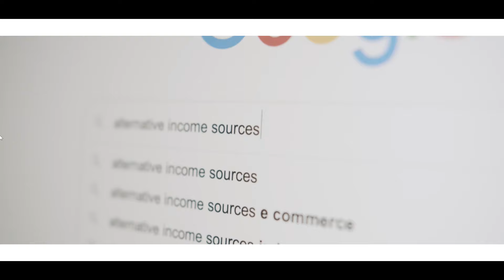The Lake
Do you want to learn Digital Marketing and get a world-class private coaching program?

Does this sound anything like your life?

- You feel completely trapped in your current situation and wish you had someone who could point you in the right direction and free you from this pain and problem. ✔

- You're desperate for more freedom and flexibility in your life. ✔

- You’re working an unfulfilling job you don’t enjoy, and it doesn’t light you up in the morning. ✔

- You don’t feel happy and alive and it feels like you’re not reaching your full potential. ✔

- You’re looking for financial security and the ability to earn additional streams of income whilst being able to live your best life? ✔

- You know it's time for a change, but you don't know where to begin? ✔

- You want to work the hours you choose from your favourite place, like the beach, the coffee shop, etc.? ✔

Well, I can help you with that...I have just the thing for you!

Let me introduce you to the 🌟LaunchYou / Mentors🌟, which is a private & exclusive community that can teach you how to start your own online affiliate marketing business or eCommerce business from scratch.

We are a family of like-minded people from all around the world, where we transform people's lives, support one another, with no judgement and are 100% committed to personal growth.

You can apply this to anything in life. You can build a business around your passions, your interests and hobbies.

HERE'S A GLIMPSE INTO WHAT YOUR FUTURE COULD LOOK LIKE...

- Spending as much time as you like with your family and friends.
- Being able to work on a business that you're truly passionate about!
- Having the freedom and flexibility to live and travel anywhere you want.
- Never working for anybody else ever again, living life on your terms.
- Having financial security for you and your family in abundance.

Not only is all of this possible, but we have created the solution to help get you there much faster.

Start transforming people’s lives and earn money any time of the day, no matter what you’re doing. Yes, even in your sleep😴!

🔥 Register now to access a FREE 4-part video workshop series that’ll transform YOUR life.

There is no risk. What have you got to lose?...but your whole future to gain!🚀

When you register your interest, I will send you emails for the next week or so, explaining this in so much more detail. All you need to do is click the link below (Risk-free remember! You can unsubscribe at any time).

Cheers

Fran